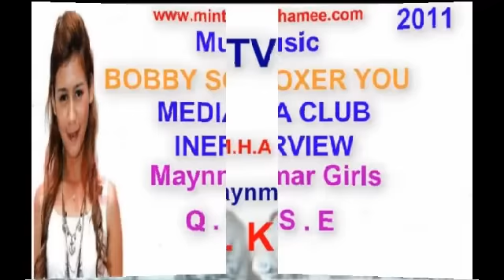MAYNMAR HIP HOP R . K . L BOBBY SOXER YOU SOEYA YELAY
MAYNMAR HIP HOP R . K . L BOBBY SOXER YOU

Myaw Lwint Kya Soe - Bobby Soxer SOEYA  2012

NO YO DJ QRE